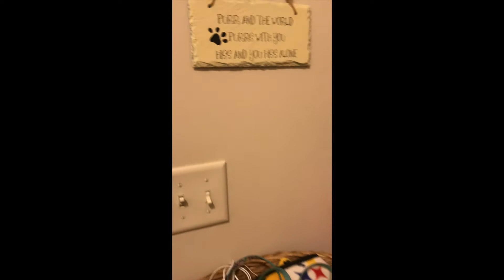Better Butter Bar Reveal